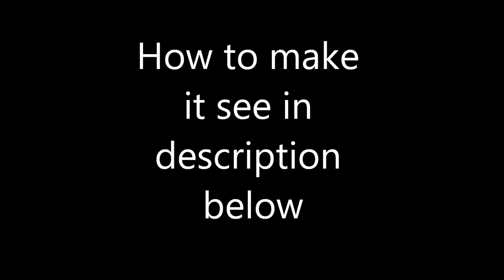Molotov cocktail in winter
Soory for the big Molotov in the video  i tried to delete it but it shows me that it is deleted but it is not.

Molotov in winter. Things that you need to make one:
1. Empty glass bottle
2. Gasoline or some fluid that burns
3. Some sock or some piece of cloth
4. Something to fire it with

You have to soak the piece of cloth in gasoline and put it in the bottle(bottle is already full with gassoline) and finaly you have to fire the cloth and throw the bottle at somthing hard(concrete, some wall).
We dont take the responsibilty of injuries!